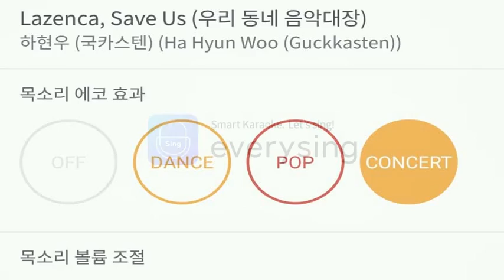[everysing] Lazenca, Save Us (우리 동네 음악대장)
Title : Lazenca, Save Us (우리 동네 음악대장)

원키 스크레치 샤우팅 싱어 태로미♡

    1. 고퀄리티 반주에 맞추어 무료로 노래를 부를 수 있습니다.
    2. 녹음과 녹화가 가능합니다.
    3. 모바일 기기에 저장한 곡을 ‘My 채널’에 업로드하여 언제 어디서든 내가 부른 노래를 감상할 수 있습니다.
    4. My 채널에 업로드 한 노래를 친구에게 공유할 수 있습니다.
5. 에브리싱 홈페이지 에서도 My 채널 이용이 가능합니다.